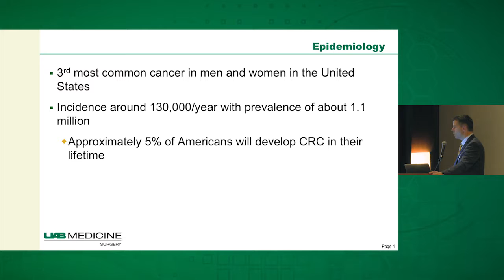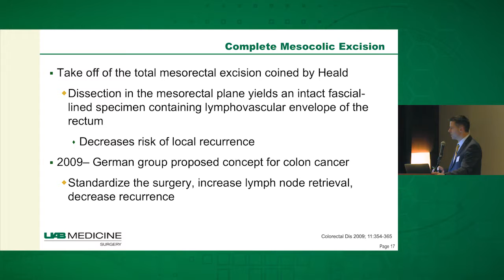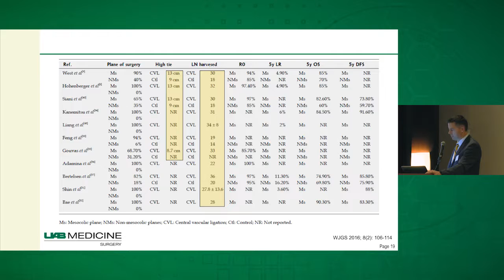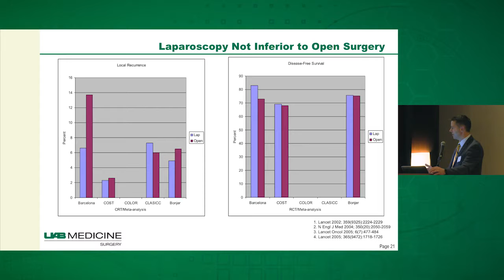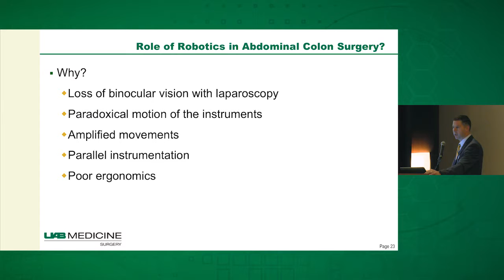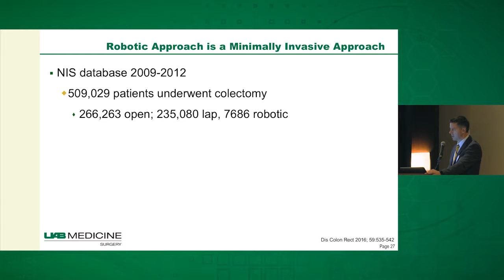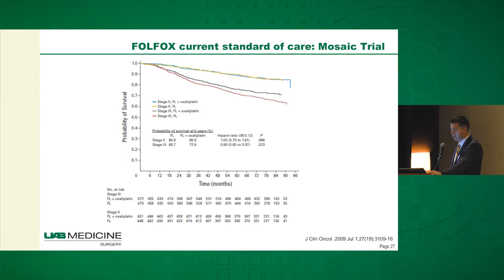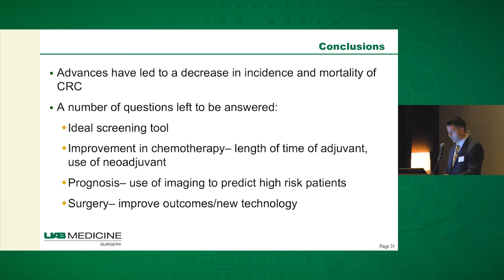Laparoscopy in Colorectal Cancer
Gregory D. Kennedy, MD, gives an update on surgical therapies for colorectal cancer and discusses neoadjuvant and adjuvant chemotherapy options.